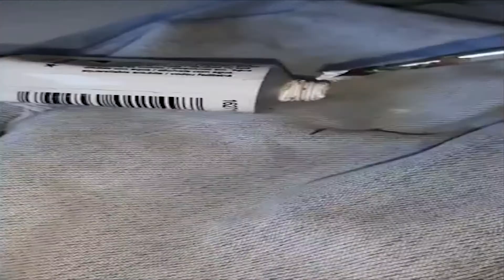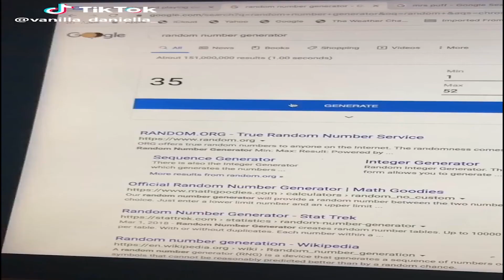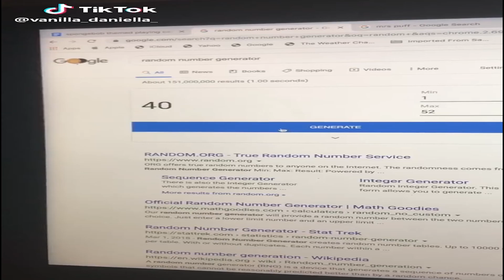People Painting Things on TikTok for 10 Minutes Straight | ART TikTok DIY Design Hand Painted #2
LOVE THE ART!!
We hope to bring you moments of relaxation with millions of different artworks from around the world !
Follow us to enjoy the ART !! Raise your hand !! Love the art work.